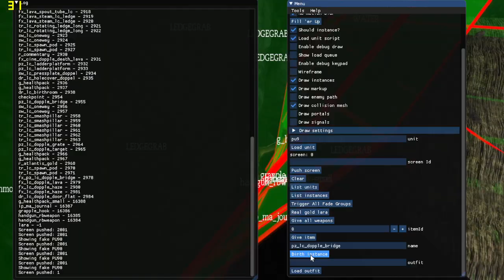Tomb Raider Anniversary - Removed Secret Location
I noticed there was a weird patch on one of the walls in City of Vilcabamba. Behind it there's a little cave and the enterance has a LEDGEGRAB command. It's nomally unreachable, but if you do it and Lara hold's the ledge, it plays the secret chime. I think it was supposed to be the original place for the artifact in this level. Or maybe a place for a second one.